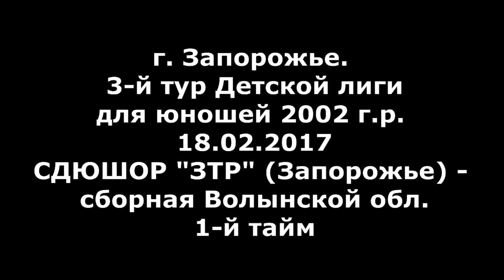Гандбол. ЗТР (Зап.) - Волынская обл. - 11:8 (1-й тайм). Детская лига, г. Запорожье, 2002 г. р.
Видео четырнадцатого матча 3-го тура ФИНАЛЬНОЙ группы гандбольной Детской лиги для юношей 2002 г.р. 3-й тур ФИНАЛЬНОЙ группы проходил в г. Запорожье. СДЮШОР "ЗТР" (Запорожье) - сборная Волынской обл. 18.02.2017